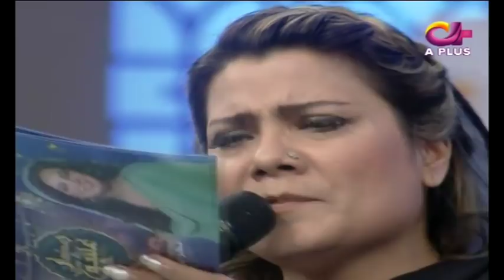Ramzan Ishq Hai | Sehar Transmission | Farah | Part 2 | 25 May 2019 | Molana Azad Jamel | Aplus